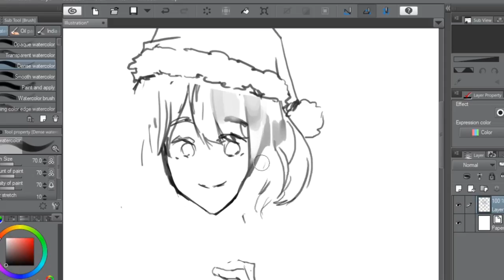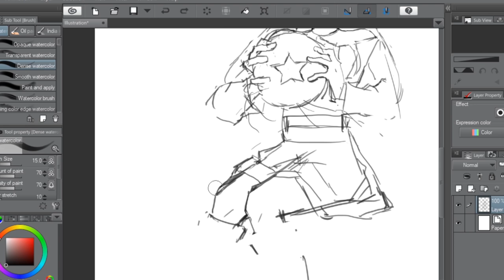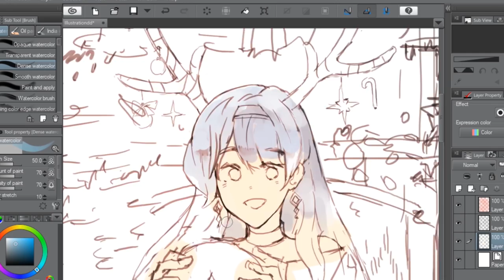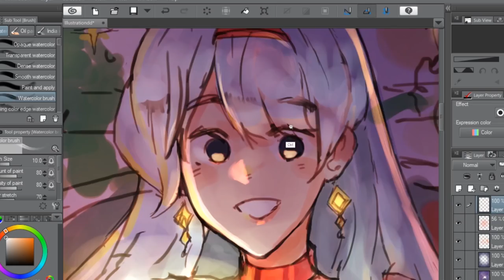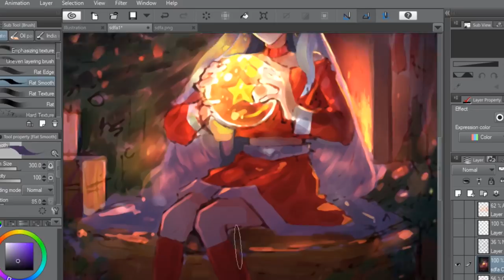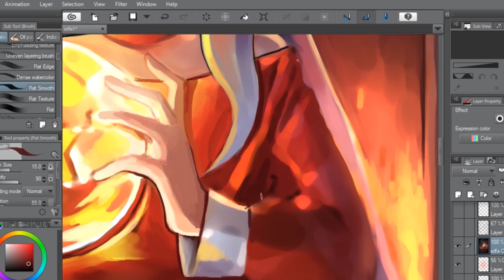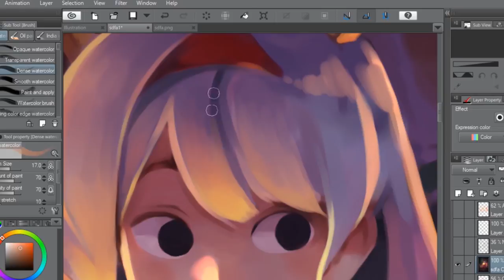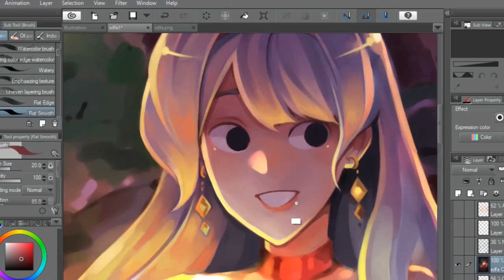วาดรูปในวันปีใหม่ 2019 🎉[Happy New Year]🎉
● สื่อติดต่อสือสาร
● ありがとう　ございます。
● Thankyou
● ขอบคุณคับ